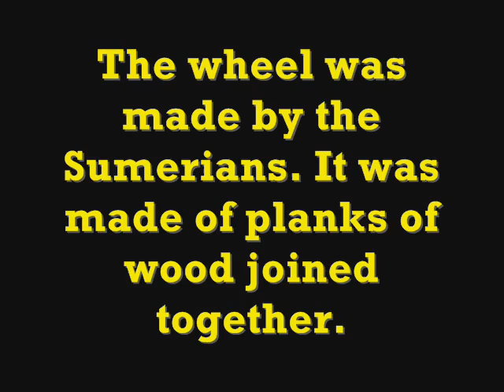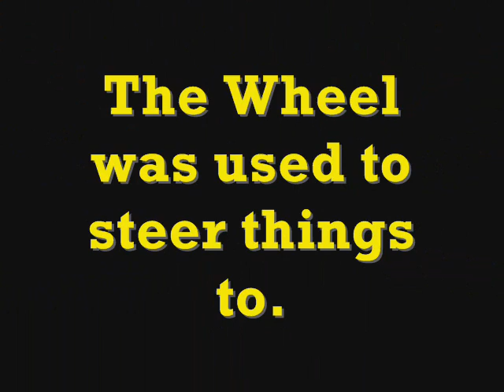The Wheel Presentation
This is a social studies project